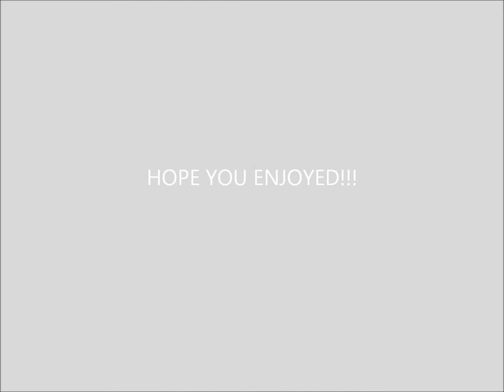Ryan Leslie - Rescue You